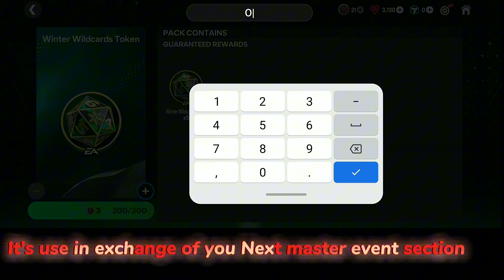Free Winter Wildcard Rewards ( Complete guide to perform this event) || FC mobile 24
FC mobile winter Wildcards guides
FC mobile winter Wildcards free milestones players
FC mobile 24 completely guide on winter Wildcards
FC mobile winter Wildcards Messi
FC mobile Winter Wildcard mbappe
FC mobile winter Wildcards updated
FIFA MOBILE PRIME ICON
FIFA MOBILE